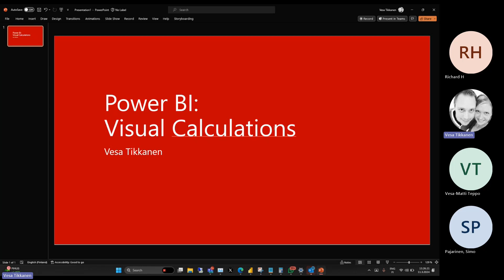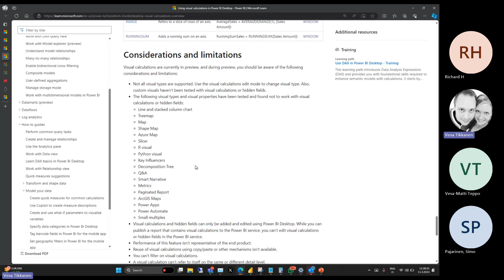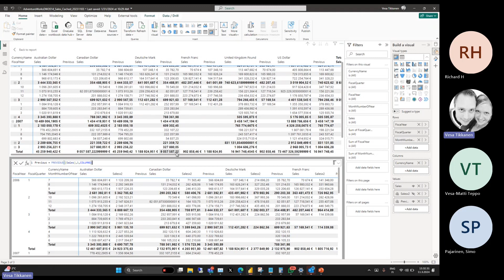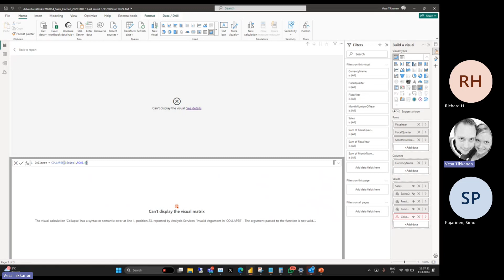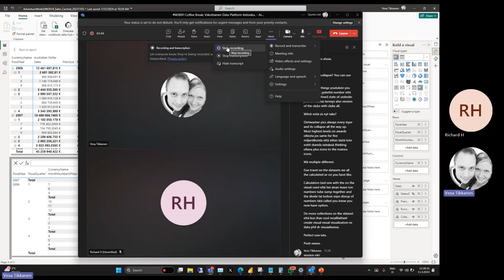MSBIFI Coffee Break: Power BI Visual Calculations (english)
Weekly Microsoft Data webcast. This week it was about Power BI Visual Calculations.